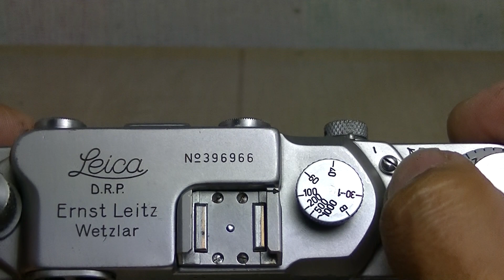張り革交換済み♪バルナックライカIIIc（３ｃ）前期段付き オーバーホール済み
LeicaRepairServiceです。

張り革交換済み♪バルナックライカIIIc（３ｃ）前期段付き　オーバーホール済みの紹介です。

不明な点・ご相談などございましたらお気軽にご連絡ください。